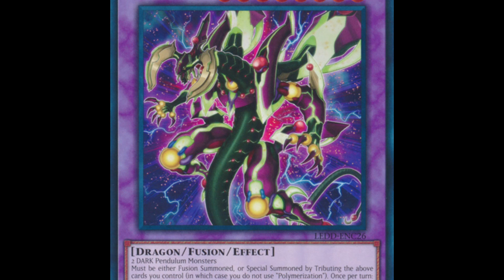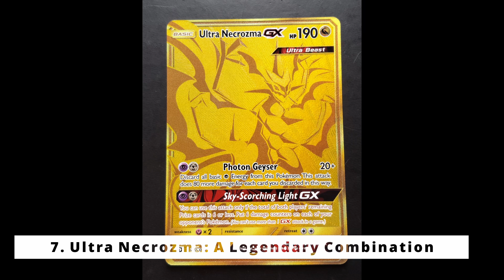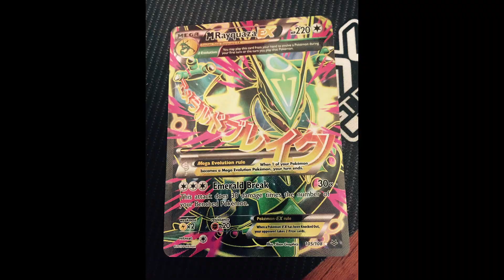Top 10 Strongest, Most Powerful Pokémon of All Time !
The Pokémon universe has become rich with all different kinds of creatures, Gods, realms, continents and even dimensions, so I felt the need to pick and sort the best Pokémon with the highest power level.

This wasn't an easy task, as there are many powerful Pokémon out there, but I hope you find your favorites somewhere on this list! Now, it's time to see which Pokémon comes out on top!